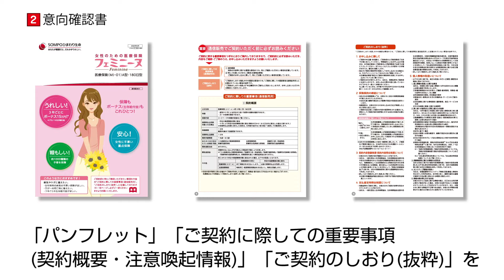2.意向確認書欄の記入方法｜ＳＯＭＰＯひまわり生命